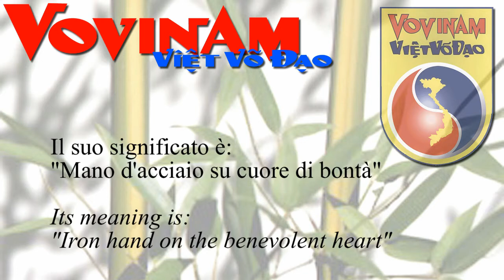The Vovinam salute - Il saluto del Vovinam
IL SALUTO DEL VOVINAM.
Significato del saluti, come eseguirlo e i comandi corretti.

THE VOVINAM SALUTE
Meaning of salute, how to do it and the right commands

The initial salute:
CHUAN BI
NGHIEM
NGHIEM LE
LE

The final salute:
CHUAN BI
NGHIEM
TAT CAN CHUAN BI QUY XUONG SUA LAI VO PHUC
QUY!
DUNG!
NGHIEM
NGHIEM LE
LE
GIAI TAN!

In Italia puoi contattare l'a.s.d. Unione Vovinam Viet Vo Dao Italia, l'unica associazione riconosciuta dalla WVVF, World Vovinam Federation con sede in Vietnam
L'a.s.d. Unione Vovinam Viet Vo Dao Italia è all'interno della EVVF, European Vovinam Viet Vo Dao Federation, federazione continentale riconosciuta dalla WVVF e dalla Vietnam Vovinam Federation VVF.

Se vuoi praticare Vovinam Viet Vo Dao a MILANO:
Via Apelle 38
c/o Palestra Leonidas